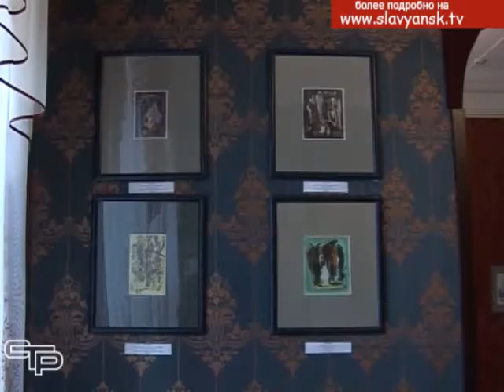Выставка известного живописца Василия Медведовского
В картинной галерее открылась выставка известного живописца Василия Медведовского. Одними из первых с работами кубанского художника познакомились наши корреспонденты. О своих впечатлениях они расскажут в следующем материале выпуска.